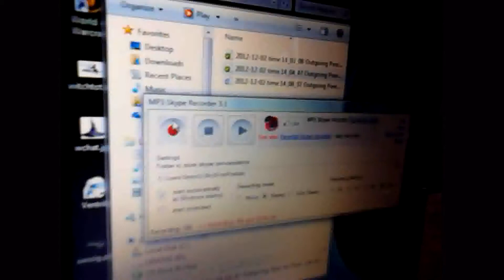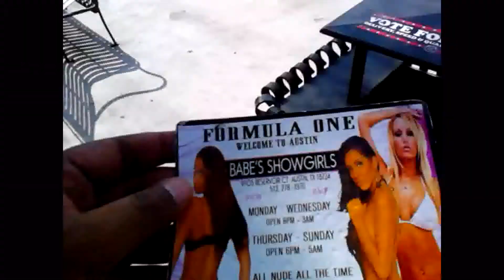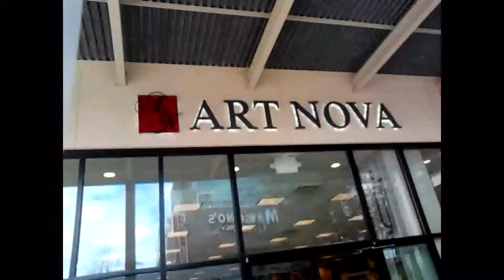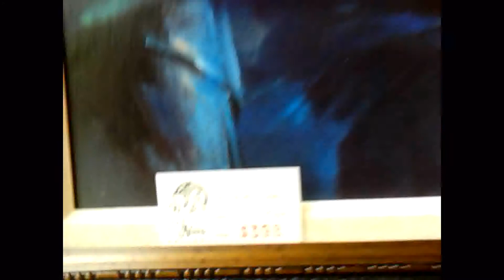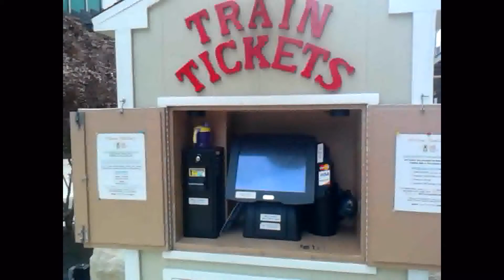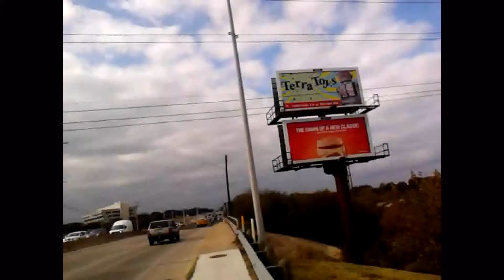vlog 20121202-08: The Usual Ramblings of Antonio Edward with keys (show turoaek)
Show turoaek: sHiZ.us podcast/vlog is ramblings of things on my mind. Sometimes, I need a venue to simply get it out. This is me getting it out.

My wife's podcast

Uncut videos under 90 seconds are archived on Flickr and over 10 seconds are archived on YouTube.

CREDITS:
Video produced by and music arrangement by Antonio "sHiZ" Edward

Filename: shiz-20121202.wmv